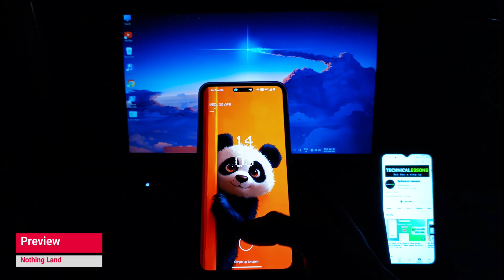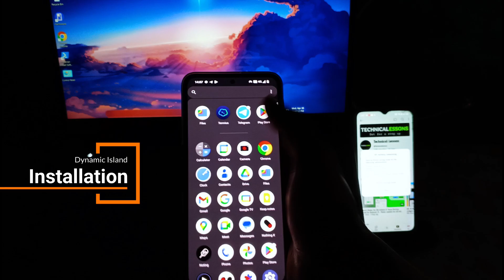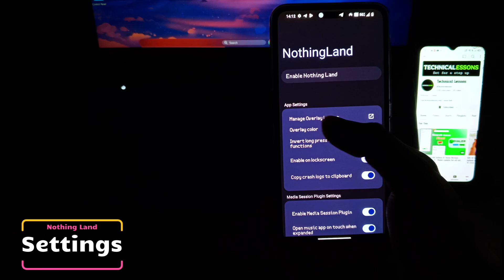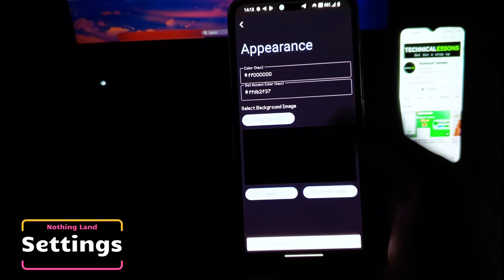Dynamic Island for All Nothing Devices + Any Android Devices [ Nothing Land ] Official Dynamic Bar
Credit
 Nothing Land Developer : @theglitchh1